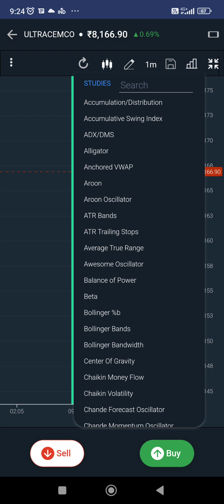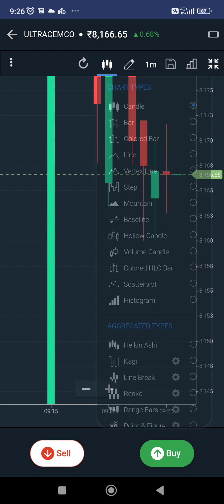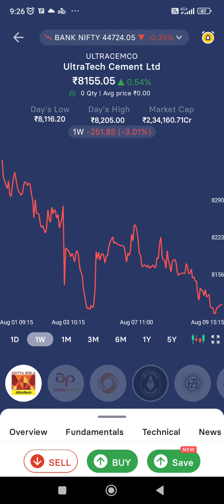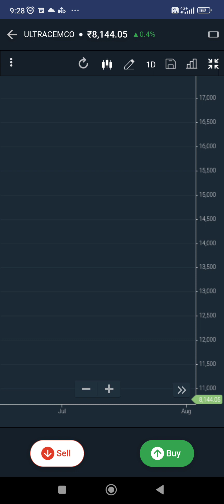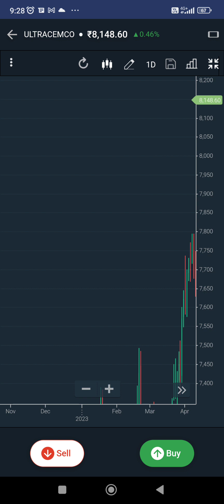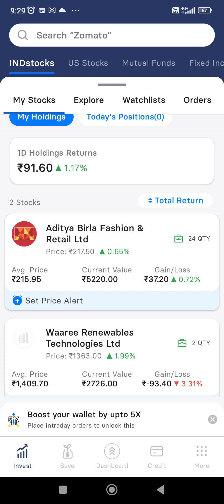50 day trading challenge ll intraday trading challenge ll share market update daily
50 day trading challenge ll intraday trading challenge ll share market update daily#sharemarket